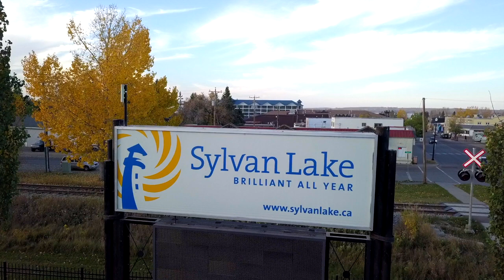Sylvan Lake - Chamber Introduction (2020 Business Awards)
Hope you enjoyed the awards!
►All content made by Conner & Kory Goossens